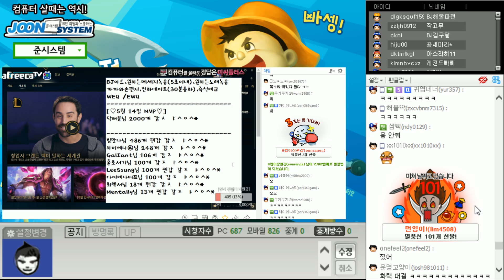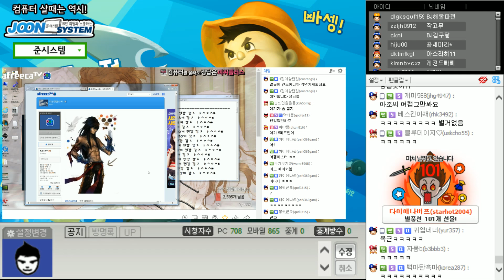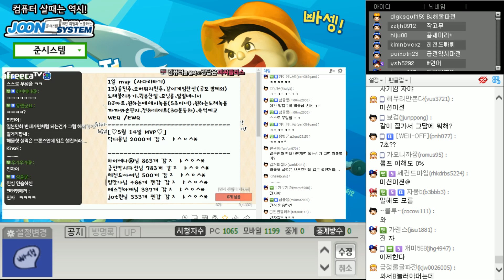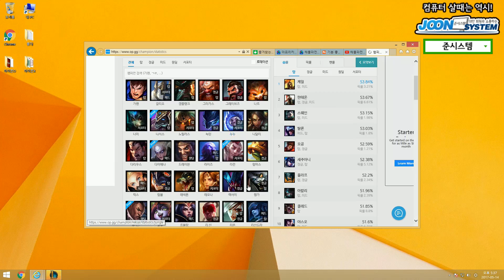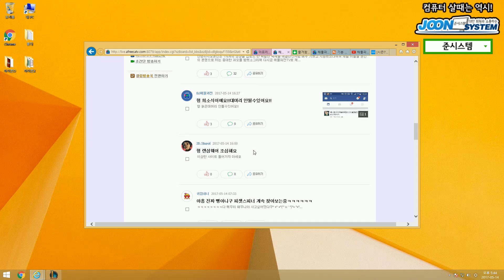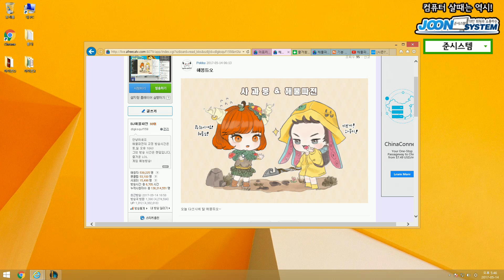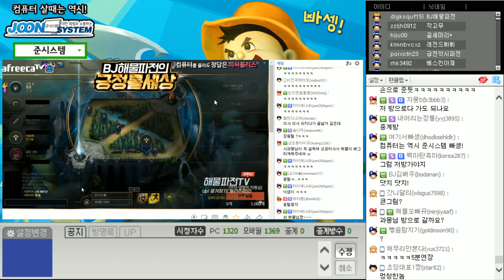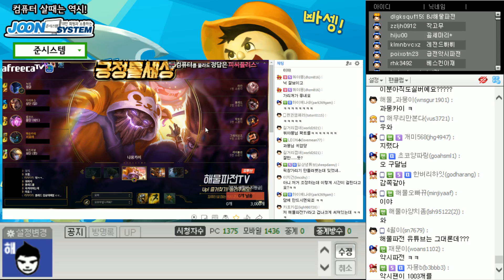#1 해물이와 과몽이 즐거운 해몽듀오! -해물파전 LOL 게임영상(2017.5.14)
#1 해물이와 과몽이 즐거운 해몽듀오! -해물파전 LOL 게임영상